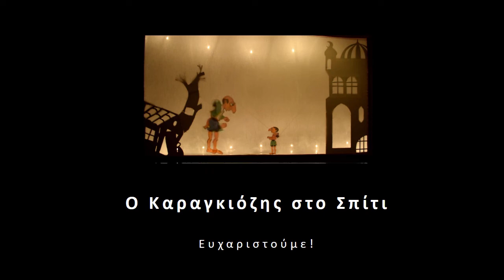O Καραγκιόζης στο Σπίτι- Επ 2 'Ο Καραγκιόζης περιμένει τον Γκοντό'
Επεισόδιο 2: O Καραγκιόζης Περιμένει τον Γκοντό (εμπνευσμένο από το Περιμένοντας τον Γκοντό του Σάμιουελ Μπέκετ)

Ο Μεφιστοφελής απογοητευμένος απο την αρχική αποτυχία του να κάνει συμφωνία με τον Καραγκιόζη, εμφανίζεται για μια ακόμη φορά και τον οδηγεί στο έργο ‘Περιμένοντας τον Γκοντό’.

Το 'Περιμένοντας τον Γκοντό’ (1949) είναι υπαρξιακό κωμικοτραγικό έργο του Ιρλανδού Σάμιουελ Μπέκετ. Δύο χαρακτήρες, ο Βλαντιμίρ (Ντίντι) και ο Εστραγκόν (Γκόγκο) περιμένουν τον Γκοντό, ο οποίος ποτέ δε φτάνει.

Παίζει ο Καραγκιοζοπαίκτης Θοδωρής Κωστιδάκης.

Ο Καραγκιόζης στο σπίτι

Ο Καραγκιόζης μένει σπίτι όπου τον περιμένει ένας απρόσμενος επισκέπτης και τον παρασέρνει σε μία σειρά απο περιπέτειες, εμπνευσμένες απο ιστορίες του παγκόσμιου θεάτρου.

Η ιδέα ξεκίνησε σ’ένα διαμέρισμα του Λονδινου οπου δυο συγκάτοικοι, Ο Θοδωρής και η Έλενα- όπως και όλος ο κόσμος, κλείστηκαν στο σπίτι. Ο Θοδωρής παίζει Καραγκιόζη πολλά χρόνια και η Έλενα ασχολείται με το θέατρο. Αποφάσισαν να ενώσουν τις δυνάμεις τους και να δημιουργήσουν αυτη τη σειρά πάνω απ όλα για τη δική τους ψυχική υγεία.

Ελπίζουμε αυτό να σας κάνει και εσάς να χαμογελάσετε, όπως και εμας!

Episode 2: Karaghiozis is waiting for Godot (Inspired by ‘Waiting for Godot’ written by Samuel Beckett)

Following his initial failure to strike a deal with Karaghiozis, Mephistopeles shows up again and takes Karaghiozis to the play ‘Waiting for Godot’.

Waiting for Godot (1949) is an existential tragicomedy written by the Irish playwright Samuel Beckett. Two characters, Vladimir (Didi) and Estragon (Gogo) wait for Godot. Godot doesn’t ever arrive.

Performed by Thodoris Kostidakis

Karaghiozis at Home.

Karaghiozis has been staying home when an unexpected visitor shows up and cons him into a series of adventures- all inspired by world theatre stories.

This idea originated in London where two friends, Thodoris and Elena- just like everyone else, had to stay home. Thodoris is a shadow puppeteer and Elena is a theatre maker. They decided to use their strengths and collaborate towards creating this series of episodes- in order to protect and maintain their own mental health.

We hope this piece makes you smile- it had certainly made us smile!